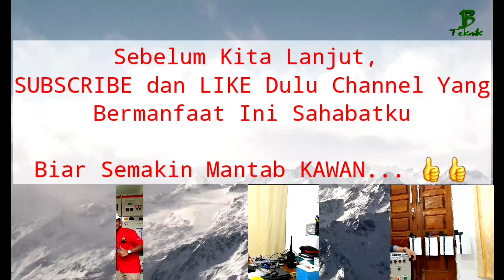UNBOXING FAN COOLING RADIATOR SMART PHONE.